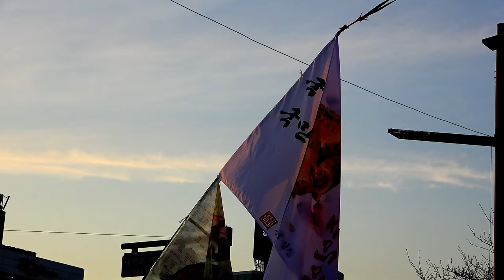윤석열 대통령후보 대전방문 환영인파 열기 폭발 !!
윤석열 대통령후보 필승
대전방문 환영인파 열기 폭발 !!
2022년 01월 21일  대전 중앙시장
대전 으능정이 문화의 거리 방문
대전시민 환영인파 열기 대단 폭발 !!